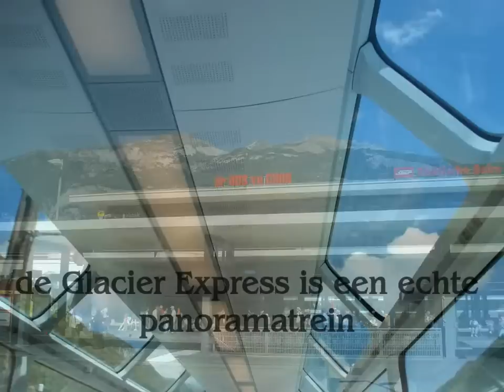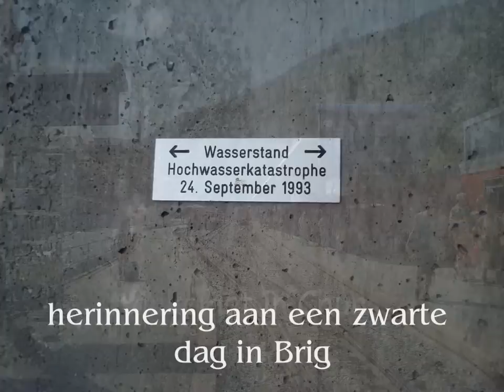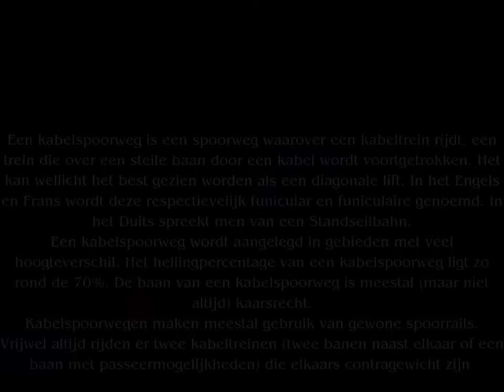de Glacier Express : het einde !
Stap in de Glacier Express en trein met ons ( en de Anseltaler ) mee tussen Chur en Brig ( in Zwitserland ).